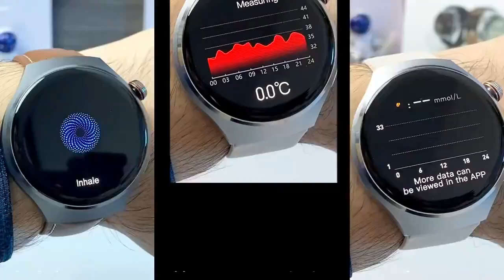New GPS Smart Watch Men For Huawei GT4 Pro 360*360 HD Screen Heart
New GPS Smart Watch Men For Huawei GT4 Pro 360*360 HD Screen Heart rate Bluetooth Call NFC IP68Waterproof Blood Sugar Smartwatch